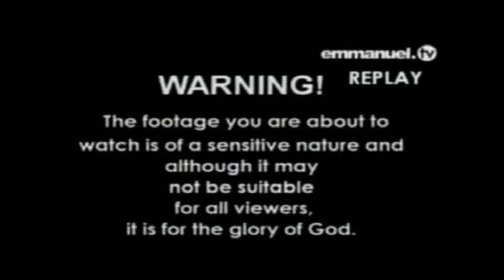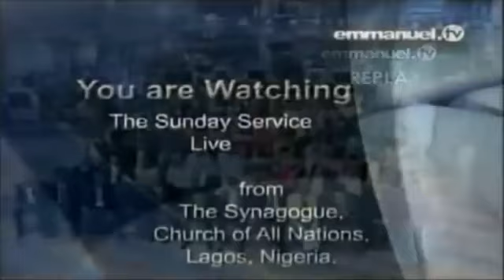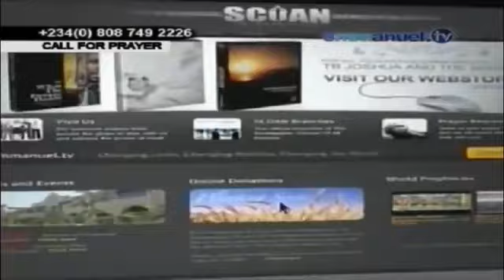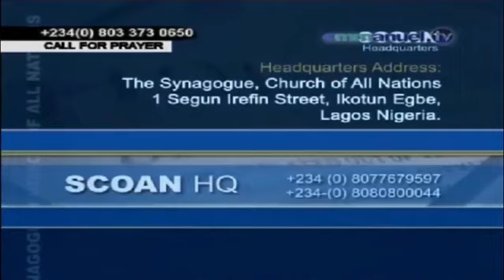scoan skin cancer